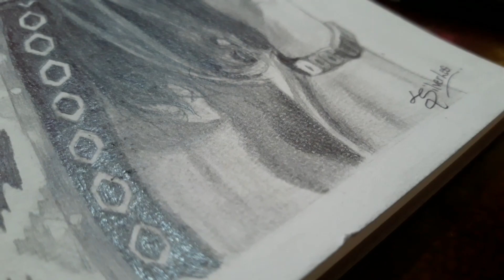HOW TO DRAW REALISTIC DRAWING OF A GIRL | HOW TO DRAW COMMISSIONED ARTWORK/DRAWING | ART BY RAJAT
This video contains the drawing procedure of an artwork created by Silverleo(Rajat Singh).The artwork is created with graphite pencils on A4 sized rough textured paper.

For more awesome artworks by Silverleo please follow on Instagram - Silverleo 11